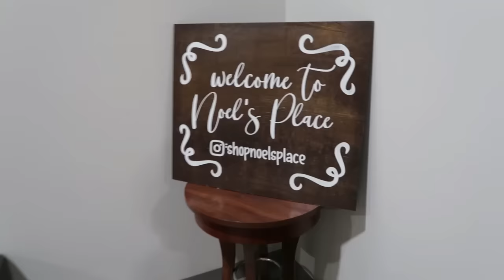Weekend Vlog || shopping, sunday brunch, Kiddo needs a new car seat, editing + weekly meal prep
◾️ COLLABORATION/PARTNERSHIPS ◾️

◾️◾️◾️◾️◾️◾️SHOPPING LINKS◾️◾️◾️◾️◾️◾️
Amazon Storefront

Glass Mug
Oversized Cardigan
Leopard Hair Scarf

SATURDAY
Outfit of the Day
Cardigan (similar)
Dad Sandals
H&M Haul:
Grey Dress
Paris Sweatshirt
Green Bomber Jacket
American Eagle Jeans
Francesca Coffee Hat
Francesca Sunnies
Mini Travel Perfume Set

SKINCARE
Micellar Water
large cotton pad
Cleansing Balm
Clean Skin Club Towels
Rice Wash Cleanser
Glow Toner
Dark Spot Corrector
Superfood Facial OIl
Daily Micro-Dose Serum
Dewy Skin Cream
Vaseline Body Stick

Moth to a Flame

Soma pjs
Wanderlust Perfume